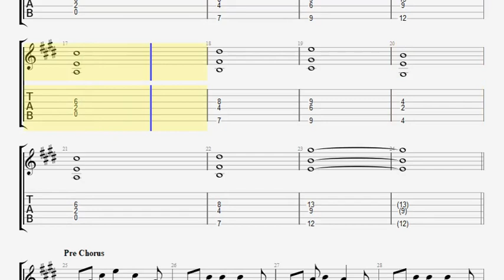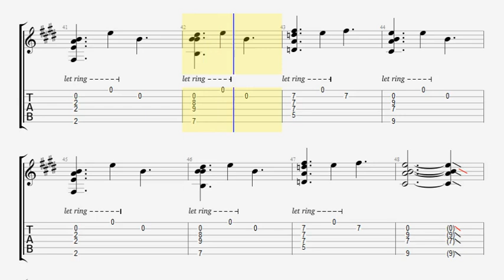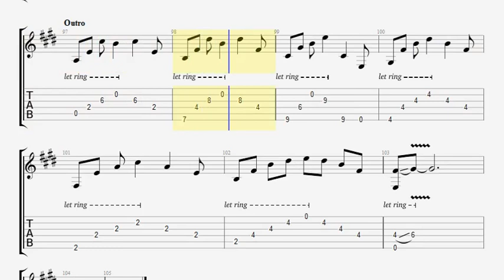Julie Bergan - Rude TAB - acoustic fingerpicking guitar tabs (PDF + Guitar Pro)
MAGIC! - Rude acoustic guitar sheet music in Guitar Pro
This tab follows the acoustic cover by Julie Bergan
Standard tuning

Sounds cool?

Enjoy them ;)